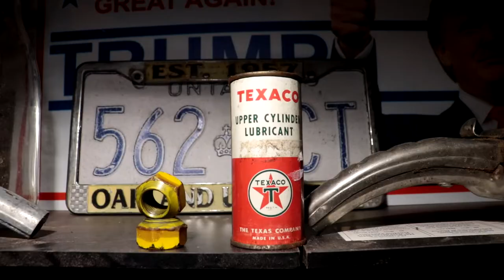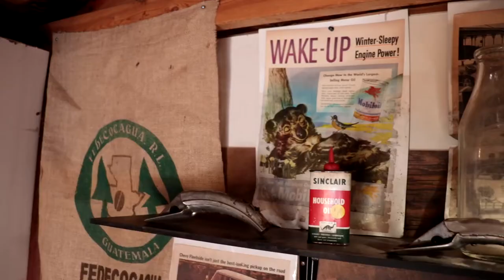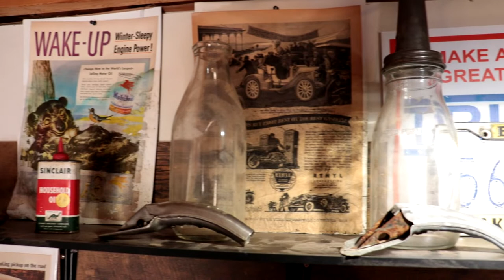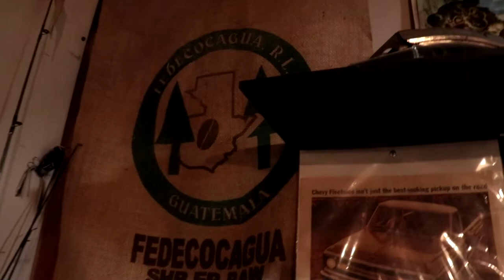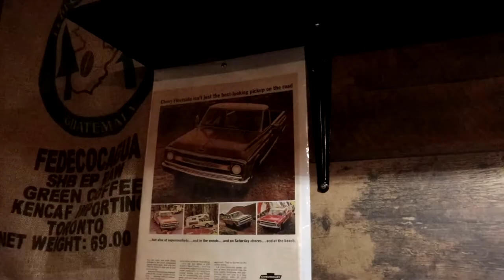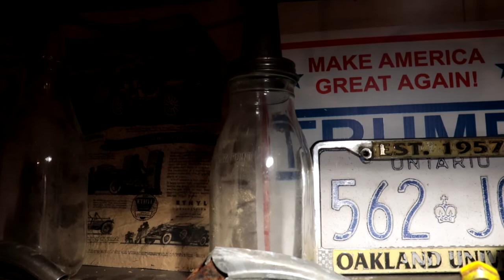Shop Update Oil n Gas Display Vintage Fishing Gear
It is starting to look like a real work shop. We have some oil and gas items on display and the vintage fishing gear goes up next.